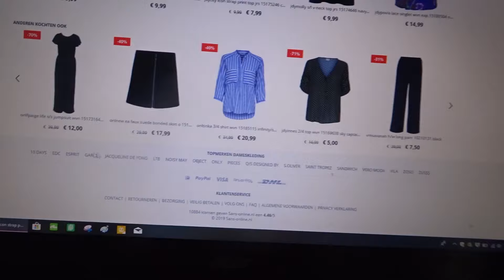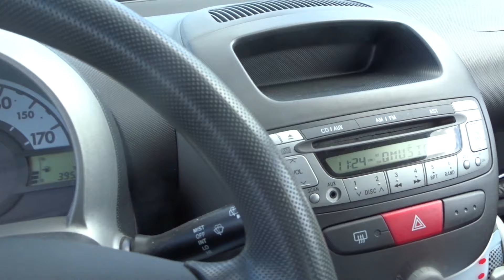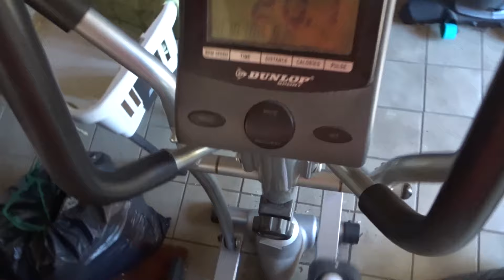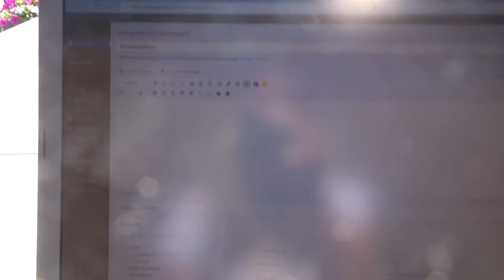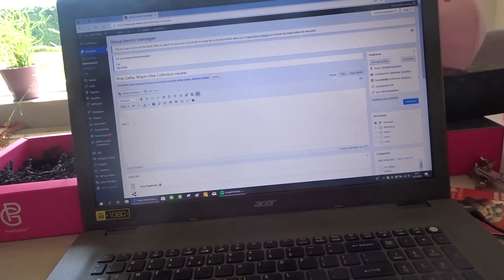Weekvlog: werken, lunchen, shoppen & bloggen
Hoi! In deze weekvlog neem ik je mee tijdens een werkweek van mij. Ik moet drie dagen werken en de andere twee vrije dagen ga ik een dagje bloggen en lunchen/shoppen met mijn schoonzusje! Ik werk trouwens in een kleding winkel ;). Veel kijk plezier!

Hoi! Welkom op mijn kanaal Girls-Things Ik ben Merle, 23 jaar oud en woon in de Achterhoek. Naast mijn eigen blog maak ik video's op dit kanaal. Elke zondag kan je een nieuwe video verwachten. Ik maak video's over van alles wat er in mijn hoofd rond spookt: vlogs, challenges, fashion, nailart, lifestyle, DIY’s. Op mijn blog komt er elke dinsdag, donderdag en zaterdag een artikel online. Vergeet dus niet om een kijkje te nemen op mijn blog. En om op de hoogte te blijven van mijn nieuwste video's.
Liefs  Merle